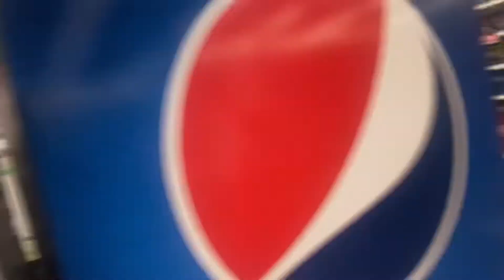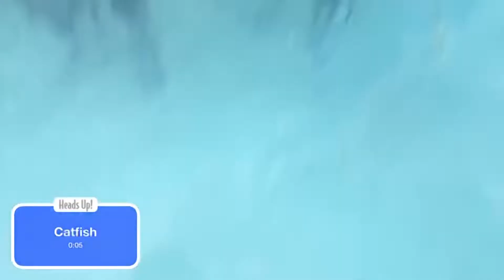A DAY IN MY LIFE PT 2💖😍 | ENJOYING MY SISTERS , A BEE ATTACKED ME Y’ALL🤦🏾‍♀️🥰